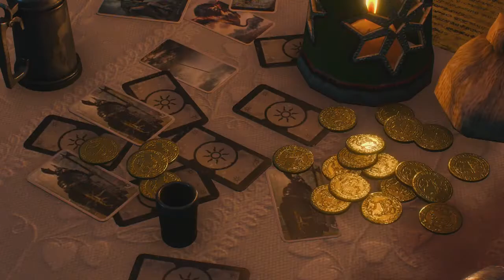Witcher 3 Hearts of Stone DLC [Part 6]: This Guy Is Ridiculous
Equal parts charming and horrible, I must say lol. Also SHANI GET OFF MY BACK